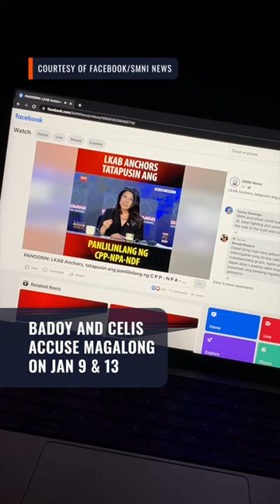Magalong to SMNI leader, hosts: No one is above the law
Baguio City Mayor Benjamin Magalong admonishes Apollo Quiboloy, leader of the religious sect Kingdom of Jesus Christ and owner of Sonshine Media Network International, former presidential communications office official Lorraine Badoy, and surrenderer Jeffrey Celis for accusing him of treason and conspiring with communist rebels.